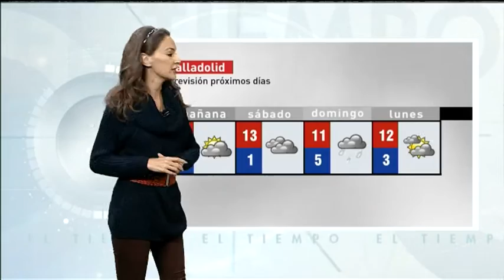El tiempo en Valladolid y provincia. Jueves 10 de noviembre del 2016